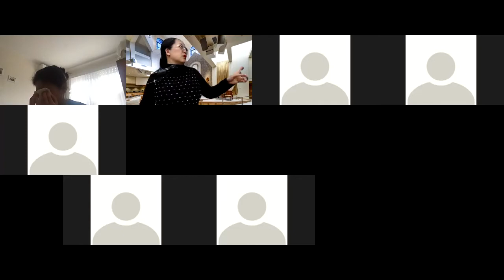20210502张晓军牧师: 以弗所书(1)基督里的问候